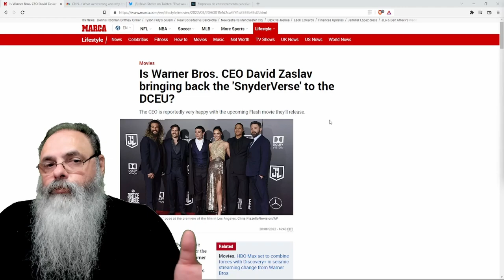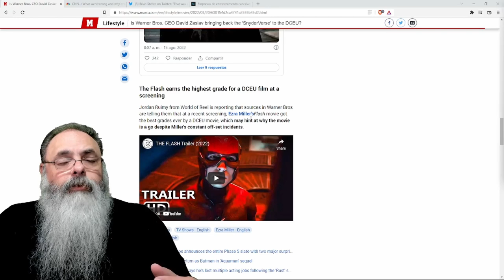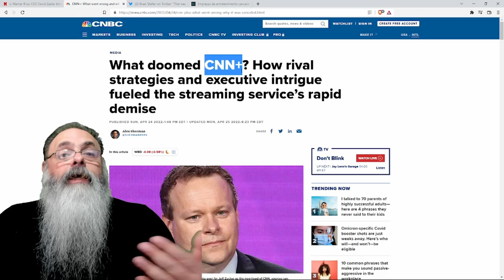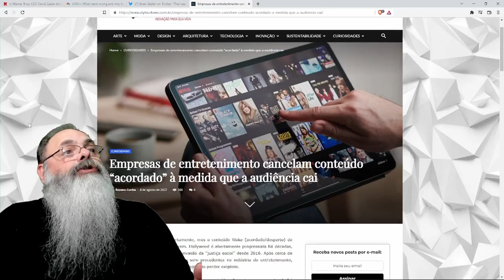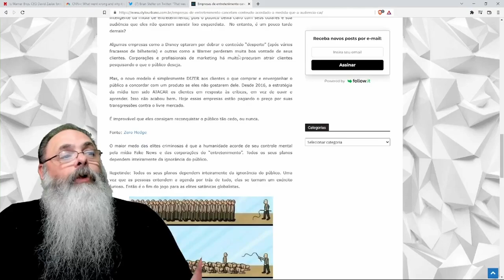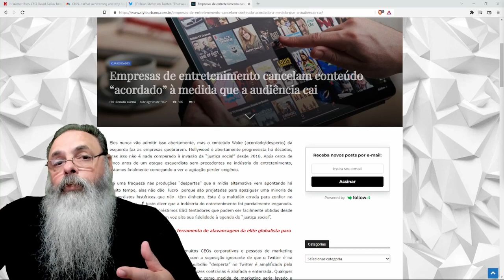EMPRESAS americanas PERCEBEM a ROUBADA da CULTURA WOKE, da LACRAÇÃO, e começam GUINADA para LONGE